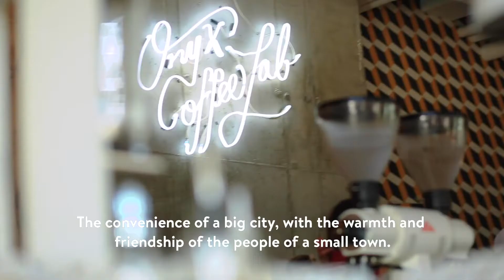Northwest Arkansas, a place that has a little bit of everything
Northwest Arkansas has the convenience of a big city, with the warmth and friendship of a small town. If you’re looking for a place where you have a little bit of everything, this is that place.